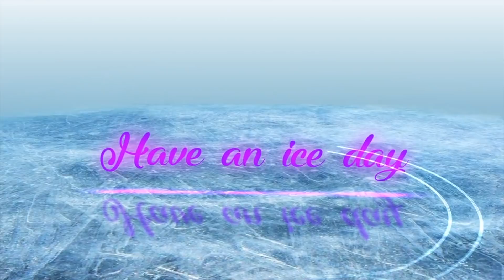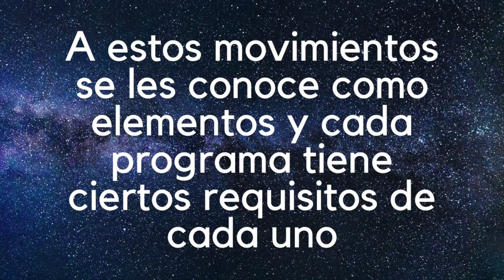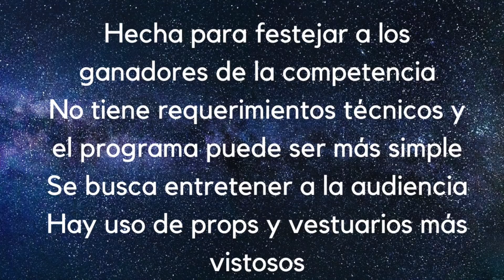Cuáles son las diferencias entre programa corto, largo y gala en el patinaje artístico sobre hielo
Cuáles son las diferencias entre programa corto, largo y gala en el patinaje artístico sobre hielo. El patinaje es un deporte de dos eventos principales: el programa corto que ayuda a calificar para el programa libre. Sólo los 3 primeros lugares y algunos invitados especiales se presentarán en la gala final.

¡OYE! MIRA ESTO!👇
 ¡🎁⛸REGALOS PARA PATINADORES🎁⛸!: